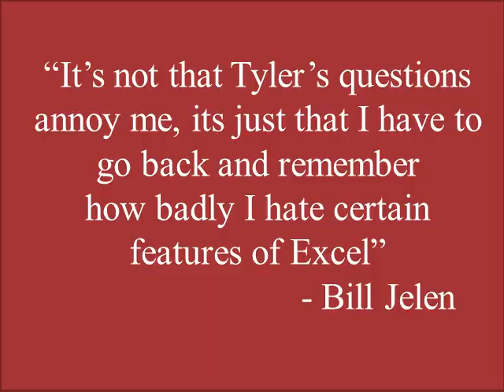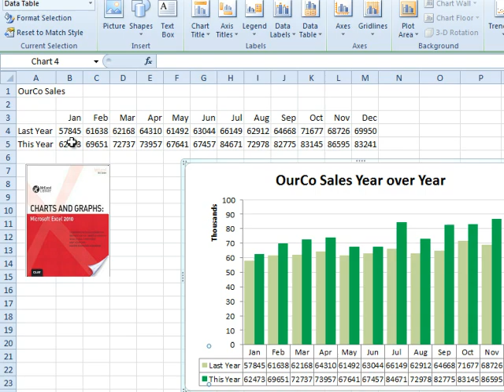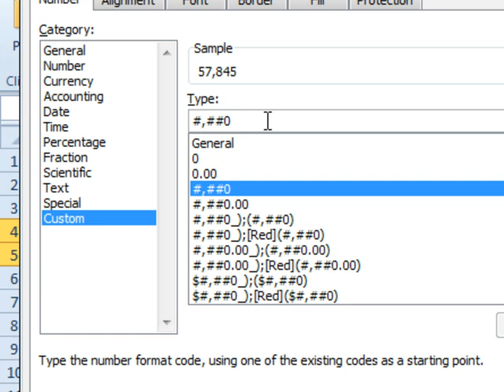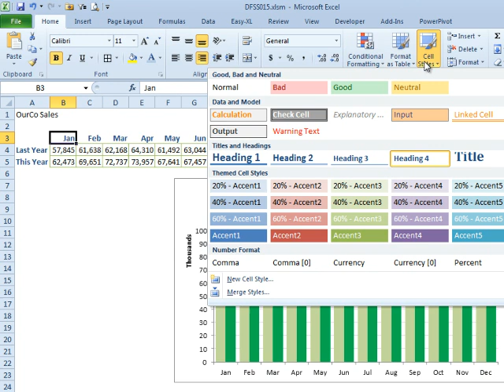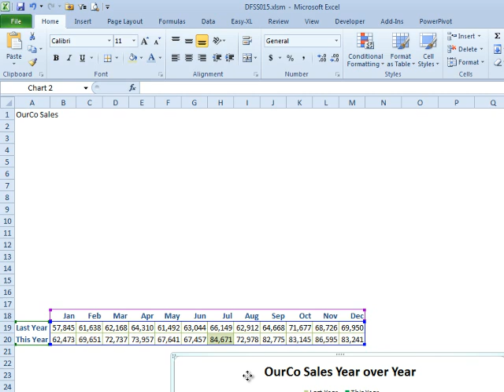Excel - Creating an Excel Chart with Data Table - Episode 1625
Microsoft Excel Tutorial: Set up an Excel Chart with an embedded Table.

Welcome back to the Don't Fear The Spreadsheet podcast. In this episode, we will be discussing how to set up a chart and table simultaneously, a question posed by Tyler Nash. Tyler is pressed for time and needs to know if this is possible. Unfortunately, the answer is yes, but the options available are not ideal.

To set up a chart and table simultaneously, you will need to click on the chart to access the Layout tab. From there, you can choose to show a data table or a data table with legend keys. However, these options have limited formatting capabilities and can be quite busy and overwhelming. For example, changing the number format for the data table will also affect the legend, which can be frustrating for those who like to have control over their charts and tables.

But fear not, there are other options available that will give you more control over your chart and table. One option is to choose the series layout of "Data labels› Outside End" and then format the data table to your liking. This way, the data table will be displayed on top of the chart, making it easier to read and customize. Another option is to use the existing data table that was used to create the chart and format it separately. This allows for more control over the appearance and layout of the table.

In this podcast, we will walk you through these options and show you how to create a chart and table that you can fully control. It may take a little more time than simply using the Layout tab, but the end result will be worth it. And if you want to learn more about Excel and how to conquer your fear of spreadsheets, be sure to check out our book, "Don't Fear The Spreadsheet." This book breaks down Excel in a way that even beginners can understand, making it a must-have for anyone looking to improve their Excel skills. Thanks for tuning in and happy charting!

Table of Contents:
(00:00) Add a table to a Chart in Excel?
(00:24) Answer: Yes, but with limited options
(00:36) Options for Chart and Table Simultaneously
(01:48) Limitations and Frustrations with Data Tables
(02:46) Alternative Options
(04:00) Clicking Like really helps the algorithm

This video answers these common search terms:
Alternative options for displaying a table with a chart
Chart and Table
Control over data table formatting
Data table options
Don't Fear The Spreadsheet book recommendation
Don't Fear The Spreadsheet podcast episode 16
Formatting a data table
Inserting rows and moving a chart in Excel
Layout tab in Excel
Setting up a chart and table simultaneously

Due to time constraints, Tyler needs to set up a Chart and a Table and she would like to do both simultaneously. Can it be done? Of course! It's Microsoft Excel! Follow along with Episode #1625 as Bill "MrExcel" Jelen shows us how it's done with a little available 'control' in how the final product is produced.

Many 'Beginner Oriented' Excel How-To books say they can bring you from zero to familiar with the important features of Microsoft Excel -- 'Don't Fear The Spreadsheet' actually will. Why are we so confident? Because the questions in this book were asked by an absolute Excel Beginner -- Tyler Nash -- with the answers provided by three (3) Microsoft MVPs specializing in and dedicated to teaching others Microsoft Excel, from the ground up -- Kevin Jones, Tom Urtis and Bill Jelen.

...Also, for more on Charting and Graphs in Microsoft Excel, see the book, "Charts And Graphs: Microsoft Excel 2010", by Bill Jelen a.k.a. MrExcel.